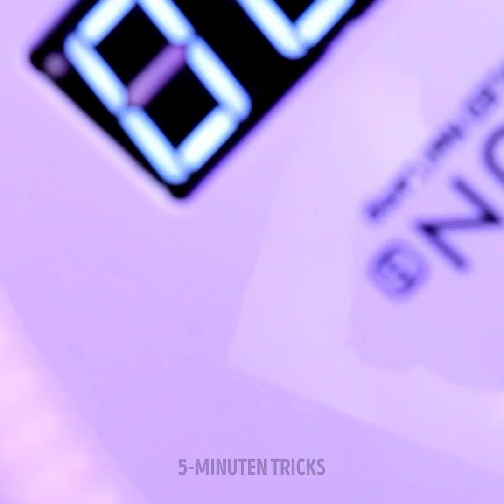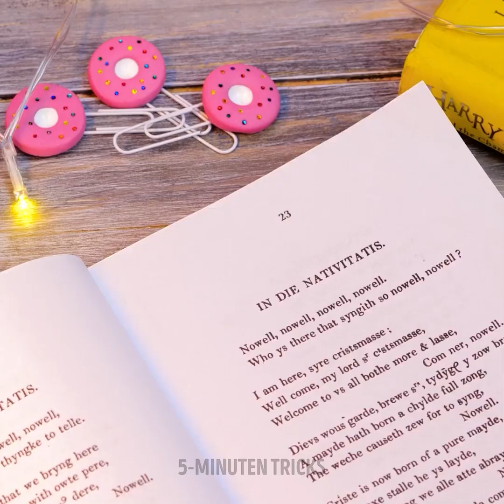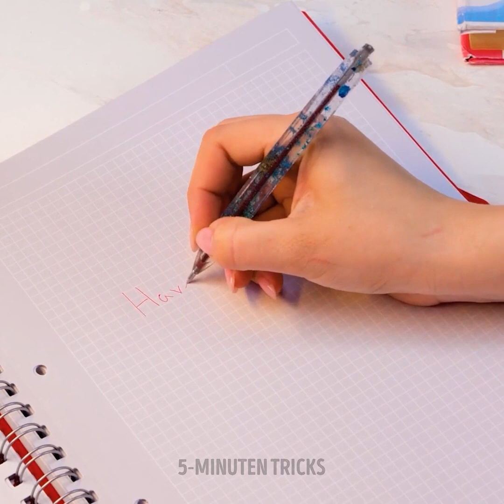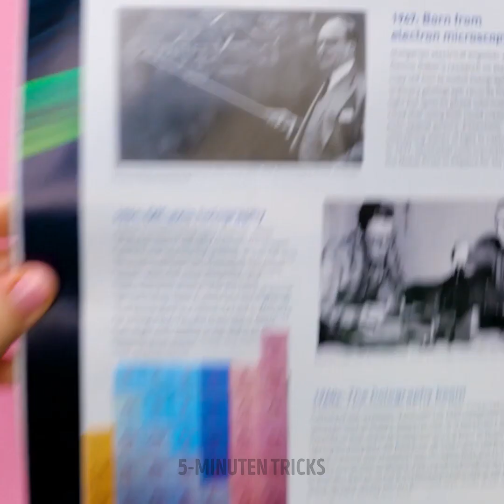Wunderbare Epoxidharz-Handwerke, die Ihr Geld sparen werden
Zeitangaben: 0:20 Kabelreparatur 1:33 Epoxy-Haarbürste 3:37 Gitarrenschmuck 4:58 Schach